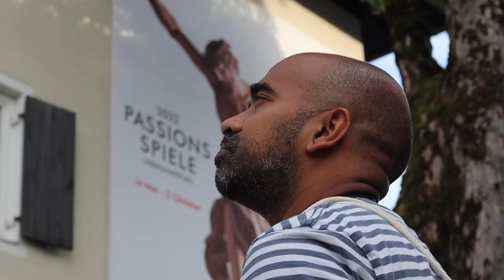Oberammergau Passion Play 2022 - The Budget Traveller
The Budget Traveller Kash Bhattacharya and his girlfriend Sabrina Wulf of Travel.Eat.Shoot.Productions visited the beautiful village of Oberammergau to discover the fascinating story of the world-famous Passion Play. On 7 and 8 May 2022 young people from all over the world are invited to come together to watch the rehearsals as part of the Youth Days, which are taking place ahead of the Passion Play for the first time ever.